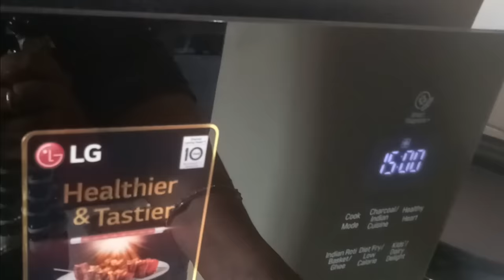Choco Chips Cookies | Easy Choco Chips Cookies Recipe Without Egg | Easy Eggless Cookies Recipe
EGGLESS CHOCO CHIPS COOKIES | WITH AND WITHOUT OVEN

~INGREDIENTS~
FOR 14 COOKIES

Measuring cup used- 200 ml

All purpose flour or maida- 1 cup or 150 g
Powdered sugar- 1/2 cup or 75g approx
Cocoa powder- 1/4 cup 40g approx
Choco chips- 2 tbsp for dough and 2 tbsp for decoration